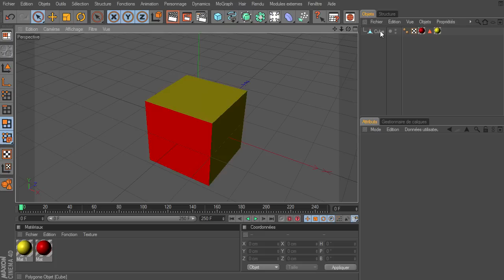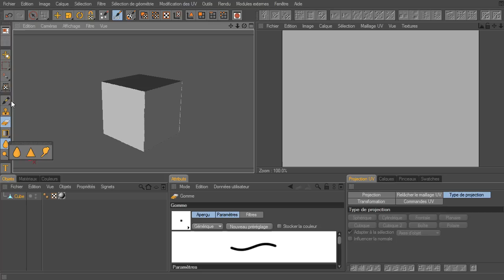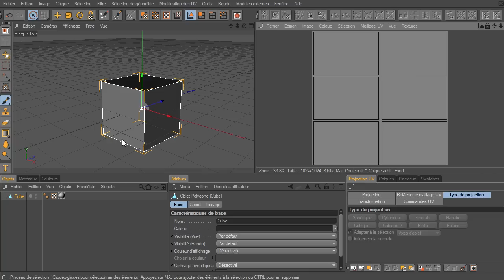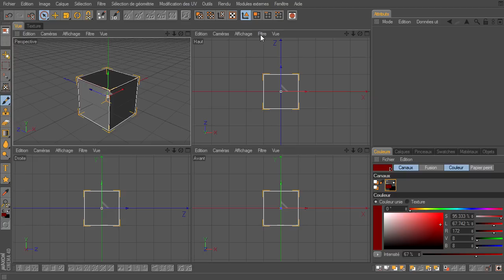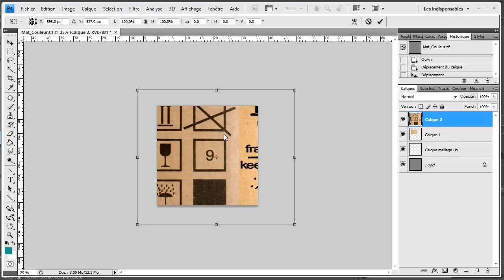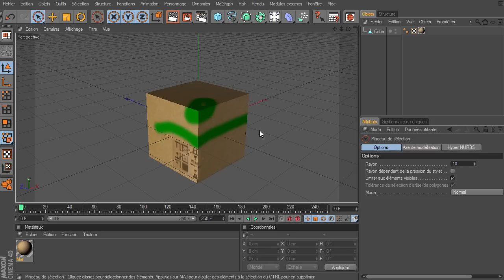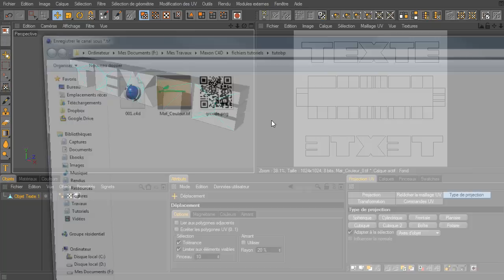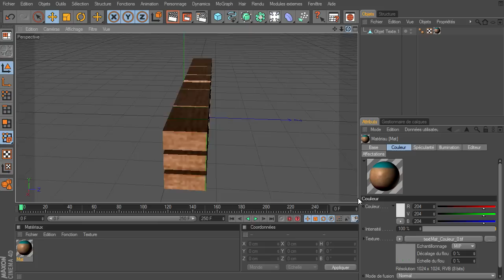Mini Tuto : Survole de bodypaint et dépliage UV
Un tutoriel sur le dépliage d'UV et un petit survole de Bodypaint dans Cinema 4D, je ferai des tutoriels plus complet sur le sujet, c'est surtout un aperçu des possibilité de création de texture avec un dépliage UV.